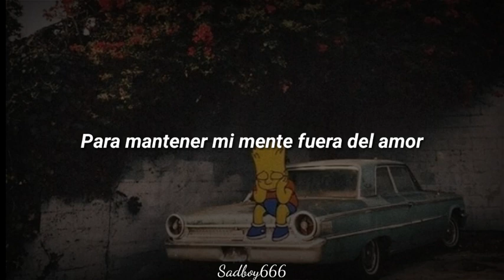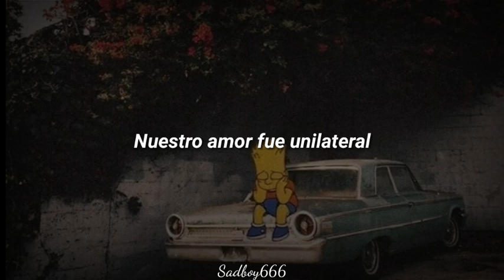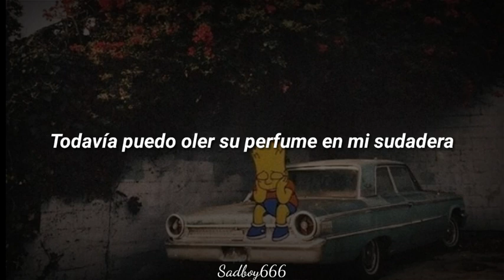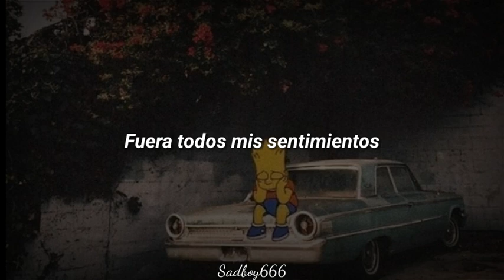Powfu - scars on my heart (Ft SadBoyProlific) (Sub español)//Lyrics\\💔Sadbøy666💔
Si quieres más música relajada y triste, echa un vistazo a SADBOYPROLIFIC

POWFU

Elweysad :v

💔Delirium💔

💔Sadbøy666💔

//Lyrics\\

Powfu ]
I'm sick of loving
Every time its just a misconception
I find a girl and she lead me into a new dimension
Thinking about the future
Counting out all of our blessings
Then I find out it's all fake
And she leave me guessing
I guess i learnt my lesson
I guess we're better ended
I wish i never gave my heart out, dummy should've kept it
Just like a piece of paper
She ripped my heart in half
I guess this kind of thing is something I won't ever have
But it's fine, soon i'll just get use to it
To keep my mind off of love
I'll just do stupid shit
I fell asleep questioning is anyone for me
Laying on my back
Using music as a remedy
Listening and writing all these sad songs
Happy for a bit but doesn't last long
I'm trying find the joy in all this chaos
Keep on praying for my future
Hope it pays off

[ SadBoyProlific ]
Yo, lately it's fuck emotions
Grab the dope and then I roll it
I've been tripping off the potent
Honestly, I might be potent
I used to think about our memories
I cleared them like my history
Wrote this in a grave to set the scene because love is dead to me
Our love was one sided
I know you ain't felt the same
I bet you relish the fact that I fucking felt this pain
You were like my shelter from the rain
Gripping the razor blade I swear i'll never love again
I'll keep that promise
Trust me i won't break it
I'll rip my heart out of my chest and chain it in the basement
Knockin' bottles till i'm wasted
Clear to see ya changing
Rather stick to blazin'
And the dreams that I been chasing

[ Powfu ]
I know hearts don't physically break
But my chest hurts
I can still smell her perfume on my sweatshirt
They say that time can heal
Soon i'll feel better
But all that can heal this is if I never met her
Story never ends
If the story never starts
Take these sad feelings
Trying to turn them into art
Paintbrush, light stroke
Out all of my feelings
Spitting shit, typing quick
Keep writing lyrics
Take the wheel
I can't see but keep steering
Moving on, kicking out my past demons
And i'm not walking
I'll be running from this torture
I see the light
Do my best to move forward

yeah it's obvious that I'm not enough for you